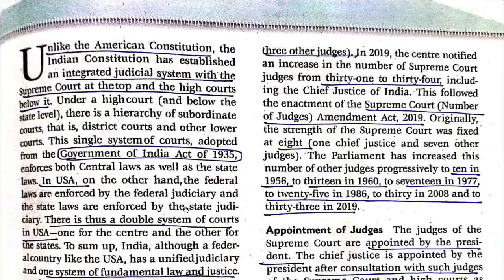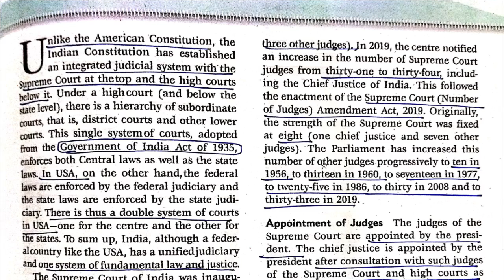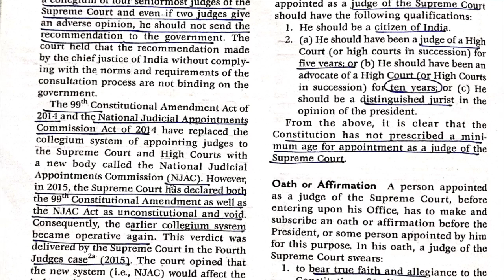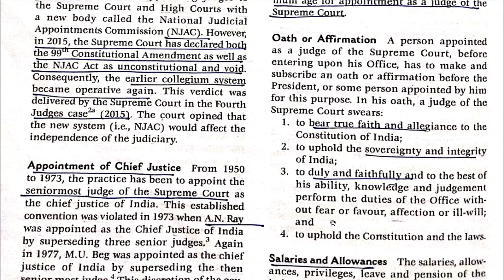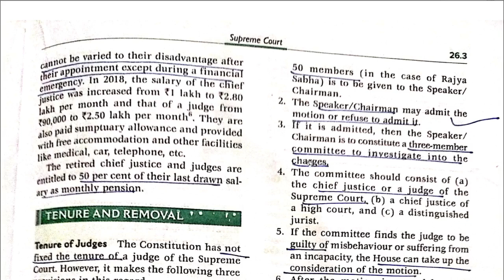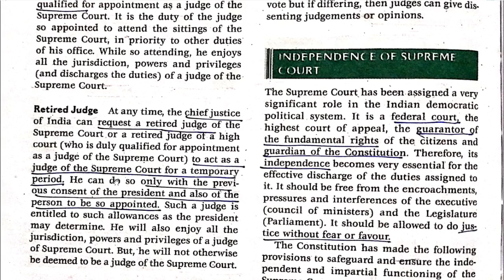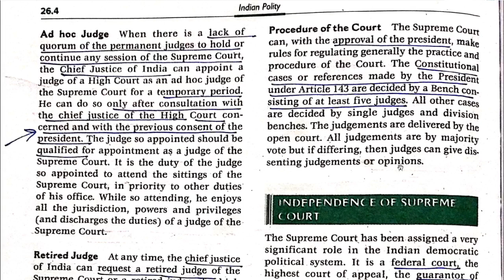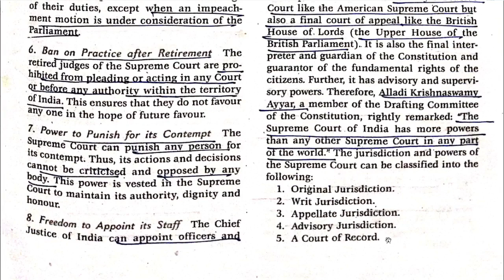Laxmikant Summary: The Supreme Court